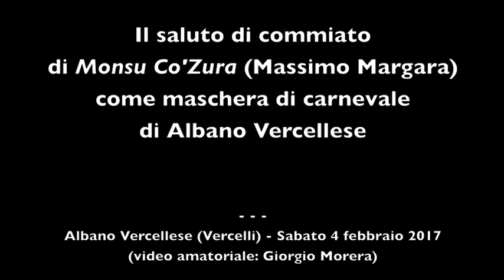Il saluto di commiato di Monsu Co'zura (Massimo Margara)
(video amatoriale: Giorgio Morera)